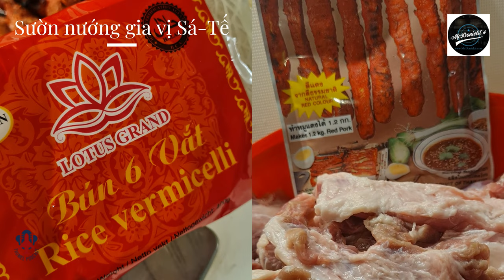❤️Cách ướp sườn nướng gia vị Sá tế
❤️Hello everyone has been accompanying Thuniel Podcast, topic within the food as McDonield´s podcast: Travel and events | Culture and cooking | Love and lifestyle | Information and technology.

Hôm nay, ngày 09 tháng 4 năm 2023, là ngày chủ nhật đầu tiên, của Lễ Phục Sinh bên Na Uy. Ngày Lễ hôm nay, được gọi theo tiếng Anh là: “First Easter Sunday”.

Thông thường những ngày này, vào bữa ăn chính thì họ nấu, hay nướn món thịt cừu. Có đa số những người Na Uy, họ lợi dụng ngày Lễ Phục sinh, để họ đi nghĩ hè ở nước ngoài. Ví dụ như, họ đến những nước Á Châu, nơi họ có thể tiềm kiếm năng lượn mặt trời.

Đối với mình, thì mình đã về lại Na Uy hồi tháng giêng năm nay, nên Lễ Phục Sinh năm nay mình ở nhà. Hôm nay, mình chợt nghĩ đến món cơm tấm bì. Món cơm tấm bì đòi hỏi thời gian, và qua nhiều công đoạn nấu, nướng, chiên, và trộn bì. Thôi thì, mình chọn một trong những công đoạn nhanh nhất, đó là sườn non nướng, với gia vị Sá tế. Nếu mình không ăn hết phần sườn non nướng Sá tế, thì mình để dành, và bảo quản cho đến ngày hôm sau, rồi mình làm thêm chả hấp, và bì trộn, với cơm tấm. Thế là mình có món, cơm tấm bì cho ngày hôm sau.

Sườn nướng, là một món ăn bắt nguồn từ sản phẩm của động vật. Để có món ăn sườn nướng ngon, thì có nhiều cách ướp khác nhau, và tùy theo khẩu vị, hay tay nghề nấu nướng của đầu bếp.
Nhưng, tựu chung, thì tất cả đều có một qui chuẩn để xác định.

Sườn nướng muốn làm cho ngon, cũng có những công thức chuẩn, để làm việc đó. Một trong những cách làm sườn nướng, sẽ được giới thiệu đến bạn, ngay sau đây.

Hãy cùng nhau trở thành, “nghệ sĩ”, bằng cách biến tấu, chỉ với một loại nguyên liệu, là xương sườn non từ thịt heo, thành món ăn ngon, như cách ướp sườn nướng gia vị Sá tế, cực nhanh ngay tại nhà.

Cách ướp sườn nướng gia vị Sá tế cực nhanh, chỉ trong vòng 30 phút dưới đây, sẽ giúp chị em chuẩn bị được đĩa sườn gia vị Sá tế, ngon, đậm đà, mà không hề mất đi mùi vị đặc trưng vốn có của sườn non. Hãy cùng theo dõi những nguyên liệu cần thiết, và công thức ướp sườn gia vị Sá tế, cực chuẩn, từ Mc Do nields Pod cast, này nhé.

Chuẩn bị nguyên liệu ướp sườn nướng, gia vị Sá tế gồm có:

Cách ướp sườn nướng, gia vị Sá tế ngon, như sau:

Bước 1:
Sơ chế nguyên liệu:
 Các loại gia vị: 1 gói Sá tế 100 gram, dầu olive, tỏi bột, tiêu, và tiêu chanh bột.
 Các loại khác: 1.2 kg heo sườn non. 1 gói bún khô.

Chú ý: các bạn có bệnh thận, hay chống bệnh yếu thận, thì nên giãm đi lượn muối trong thực phẩm. Đối với riêng cá nhân người lớn tuổi như mình, thì mình không nêm thêm muối, hay nước mắm vào những ẩm thực nướng. Nếu cần bồi bổ thêm vị mặn, thì bạn chêm thêm vào thức ăn, khi bạn thưởng thức món ăn nướng đó, tại bàn ăn.

Bước 2:
Ướp sườn:

 Sau khi đã bỏ hết sườn vào bát, bạn cho lần lượt Sá tế 100 gram vào, và trộn đều.

 Tiếp đó, bạn cho lượng tỏi bột, tiêu, và tiêu chanh bột vào, và tiếp tục trộn đều.

 Sau khi trộn xong, bạn cho tiếp phần dầu olive vào để ướp sườn. Nêm vừa tay dầu olive vào bát sườn đang ướp, và trộn đều cho sườn ngấm gia vị.

 Tiếp tục, để ướp sườn trong khoảng, từ 15 đến 20 phút nữa.

Những lưu ý này: khi ướp sườn, thì sườn ướp để nướng, nên là những miếng sườn non, với phần xương nhỏ. Không nên chọn phần xương to, vì quá trình nướng sẽ lâu chín, và ít thịt.

Khi chặt sườn để ướp, bạn không nên chặt sườn thành những miếng quá lớn, vì quá trình ướp sườn, sẽ khó. Hay chặt sườn thành những miếng quá nhỏ, thì như vậy, miếng sườn sẽ bị vụn. Nên chặt sườn thành những đoạn cỡ 5 cm là vừa phải. Thông thường, với một dẻ sường mua về, bạn chặt thành 2 đến 3 miếng là vừa xinh.

Nếu có nhiều thời gian hơn, bạn có thể ướp sườn gia vị Sá tế lâu hơn, trong khoảng từ 1 đến 2 tiếng đồng hồ, trước khi nướng. Tuy nhiên, nếu bạn là người bận rộn, mà vẫn muốn có được một món sườn nướng đúng vị Sá tế, do chính tay mình làm, thì khoảng thời gian 30 phút, cũng sẽ cho bạn một món sườn nướng Sá tế như ý.

Với cách ướp sườn nướng này, bạn cũng có thể để các miếng sườn đã ướp gia vị Sá tế vào tủ lạnh, để nướng vào ngày hôm sau, mà không lo sườn sẽ bị hỏng, hay mất mùi vị.

Bạn có thể ăn món sườn nướng gia vị Sá tế này với bún, hay dùng món này với cơm, hoặc với bánh mì. Người Châu âu, thì họ ăn kèm với khoai tây luộc, hoặc khoai tây nướng, kèm với sà lách trộn.

Một bữa ăn ngon đang trên đường, với một ly rượu vang đỏ. Mình đang mong chờ bữa ăn tối, và rằng mình sẽ tận hưởng những khẩu vị á châu, vào tối nay.

Nhấp vào nút đăng ký bên dưới, thay vì bạn ôm tôi, và đưa cho tôi một nụ hôn, thay lời cảm ơn.

Chúc các bạn thành công, với cách ướp sườn nướng Sá tế này, và thưởng thức ngon miệng nhé!

Chúc một bữa tối ngon miệng.

Trân trọng.
Mc Do nields, Thu niel, Pod cast.